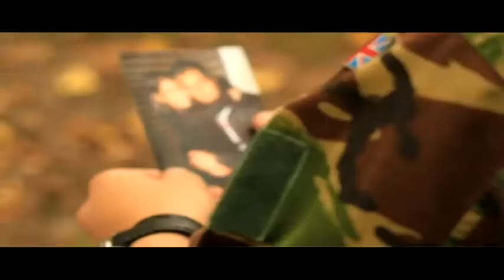Pure Desi Vol 3 - Mitran Ne Dittiyan (Gurbhej Brar) **Official Video**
Tracklisting:
01. Mitran Ne Dittiyan - Gurbhej Brar - Kaos Productions
02. Bhangre Wich Mashoor - Kulvinder Johal - Kaos Productions
03. Long Dha Lishkara - Minoo Purshottam - Jagjit Singh/Kaos Productions
04. Ajja Nach Le Ne - Ashok Phralvi - Ryan Singh
05. Karte Yaar Sharabi - A S Amar - Jaskurn Gosal
06. Mood Karaah - Ashok Phralvi - Ryan Singh
07. Varian Dha Dil - Romesh Chohan - Dj Shahbaz
08. Mere Dil Wich Basdi - Ashok Phralvi - Ryan Singh
09. Munde Mange Glass - Gurdev Singh Swalli - Bhinda Aujla (courtesy of Moviebox)
10. Bang Tut Gayi - Ashok Phralvi - Ryan Singh
11. Khushian Dian Boliyan - Ammo Raju  - Ammo Raju
12. Gidhah Bhangra - Romesh Chohan - Dj Shahbaz
13. Janaab  Tanveer Gogi  Harv Randhawa (House Remix)